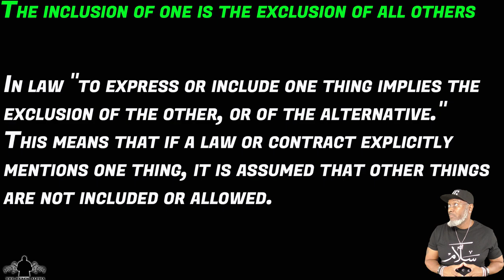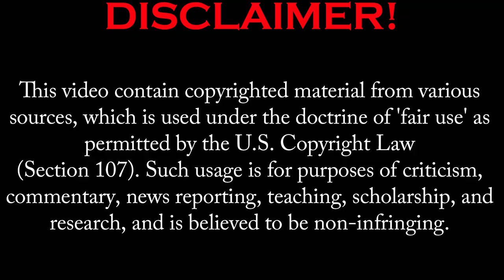HOW BL^CK WOMEN DISQUALIFY DECENT BL^CK MEN!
Chapters:
00:00  INTRO: TO THE HATER
01:11  KAREN HUNTER
03:16  THE PROCESS OF SOCIAL WARFARE
04:31  THE TRANZ EXAMPLE
06:01  YOU CAN'T HANDLE ME
07:05  I CAN DO BAD BY MYSELF
07:33  ALL GOOD BLACK MEN ARE GAY
08:49  ALL GOOD BLACK MEN MARRY WHITE WOMEN
11:06  THE SUB-BETA MALES
13:36  2010 BLACK WOMEN
15:00  CONCLUSION